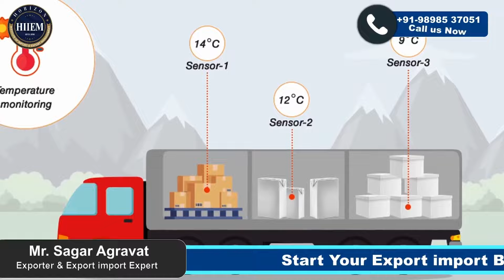Import export procedure from India | How to export and import any item from India By Sagar Agravat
ORG Code : VZRXZK

Join our Online & Offline Practical Import-Export Program, join Horizon institute of import and export management (HIIEM)

(Monday to Saturday 10:00 AM to 6:30PM)